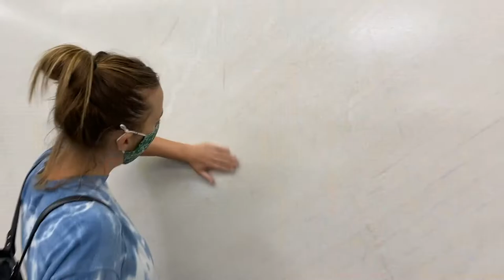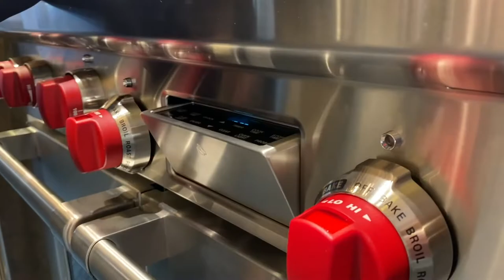What's Gaby Cooking Home Reno: Part 2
As promised, we're taking you along for the ride!! Slabs, appliances, designers, contractors... the works!! We might not have walls but one day it's gonna look great! Here's the team (eventually we'll make a home master list with all the resources but for now... enjoy part 2!!)